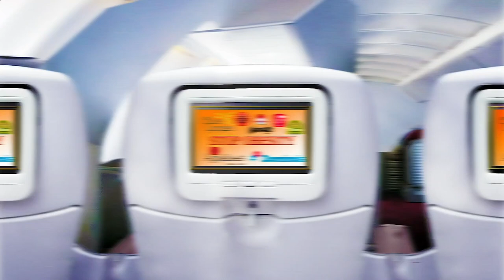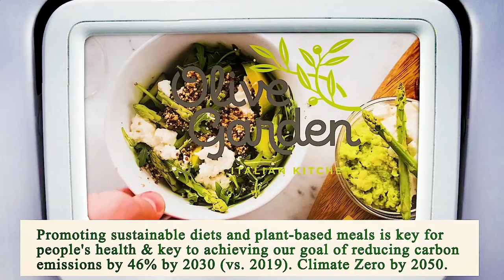Nearest Restaurant to Me - Nearest Restaurants to Me - Los Angeles 90042, Los Angeles County, CA, US